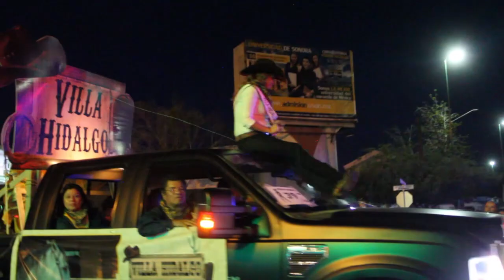Manifestación ExpoGan 2017 - Hermosillo, Sonora, México.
Manifestación realizada el Domingo 23 de Abril de 2017 en Hermosillo, Sonora.

¡Ayúdame con tu suscripción para crear mas contenido!

Instagram & Facebook ➡ @soyfrankymolina